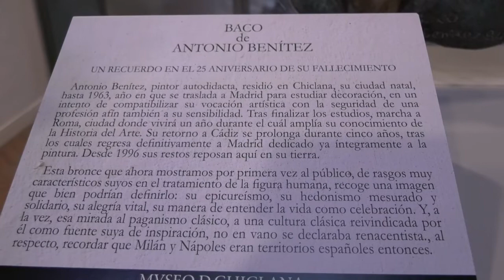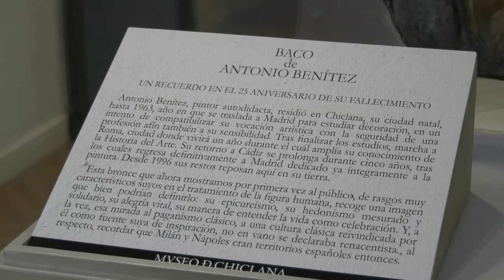CHICLANA | EL MUSEO EXPONE UNA OBRA ESCULTÓRICA ANTONIO BENÍTEZ 25 ANIVERSARIO DE SU FALLECIMIENTO